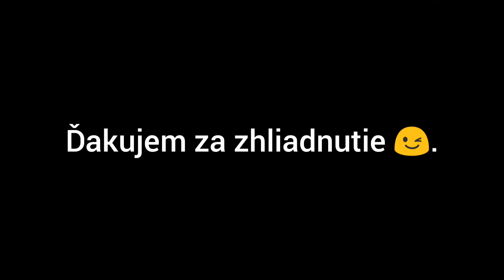Jazda s linkou do vozovne na trase : Važecká - DPMK.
Dnes tu mám pre Vás linku do vozovne na trase : Važecká - DPMK .
🚏 Važecká
🚏 Rovníková
🚏 Ladožská
🚏 Dneperská
🚏 Levočská
🚏 VSS Križovatka
🚏 Autocamping ( na znamenie )
🚏 Rozvojová
🚏 Železníky , Križovatka
🚏 Alejová gymnázium
🚏 Kruhový objazd trieda SNP
🚏 Spoločenský pavilón
🚏 Dopravný podnik mesta Košice

Typ električky : VarioLF2+
Evidenčné číslo : #809

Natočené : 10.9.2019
V čase : odchod zo zastávky Važecká o 08:00 a príchod na konečnú o 08:16 .

Pozor ! Už onedlho vyjde úvodné video zo Špeciálu 2 .

MATO PATO 2019 .